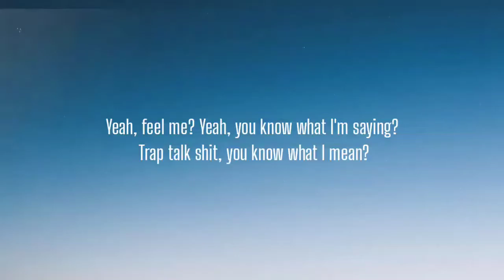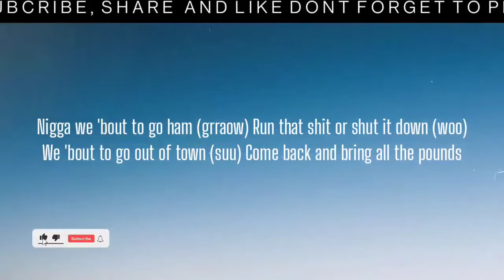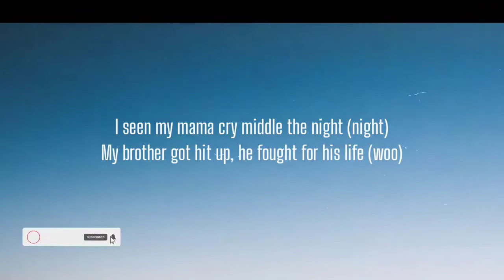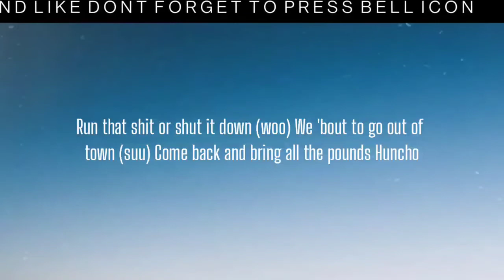MIGOS - HOW WE COMING ( LYRICS )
Yeah, feel me?
Yeah, you know what I'm saying?
Trap talk shit, you know what I mean?
(Murda on the beat, so it's not nice)
Yeah, ain't nothing nice over here, nigga
You gotta get your shit your own way
Trifecta shit, you know what I mean?

You know how we coming
Somebody tell these niggas what's happening (what's happening)
I dropped the ball right out of the gate (woo)
Now I'm trapping (I'm trapping)
Nigga, quit capping (capping)
Put a little shit up, we taxing (taxing)
I can't count that shit backwards
If they don't free him now then he maxing (free the bro)
Now I'm sitting back relaxing (relaxing)
Talked that shit over the phone (phone)
They talking that shit in the tweets (they talk)
We can see that shit all on the 'Gram (I see it)
Nigga we 'bout to go ham (grraow)
Run that shit or shut it down (woo)
We 'bout to go out of town (suu)
Come back and bring all the pounds

We 'bout to go out of town (go)
Bring her back, breaking it down (break it)
Thirties, fifties, hundred rounds (brra)
Sipping, smoking out the pound
Capital smiley faces, f*ck a frown
I want that cash, nigga, f*ck a crown
I give my last to my niggas who been with me
From the past 'cause they stayed down (for real)
And it's a couple niggas that was with me
I cut 'em, they lost and was never found (cut 'em)
And it's a lot of shit that we done did
That we can't talk about or show on the 'Gram (shh)
They pay me to go out of town
That shit like a boomerang, come back around
It's just like a movie when cameras come out
And they flashing like Tarantino was around
Patek is Rolls, it cost me a Rolls
I'm talking a Cullinan, color of brown (rolls)
We put your face on a T-shirt
Drinking codeine, I think that my teeth hurt (drank)
I jumped off the porch feet first
Before I eat, I gotta get geeked first (geek)
They told us we didn't inspire lil' bro and 'em
I told 'em, "Go do your research" (go do your research)
They calling the flag
When we see the opps, we buy 'em a new hearse (new hearse)
Cheat on my bitch and I told her I'm sorry
But f*ck it, I bought her a new purse (Birkin)

You know how it go (go)
Bitch should've fucked but she know what I know (hey)
Kicked down the door, that was all that I know (kick door)
Credit card fraud and I bought me a bowl
Chrome Heart drip, take a pic, I'm lit (Drip)
Multi-millionaire riding with a stick (Million)
Make her do a handstand, sucking good dick (woo)
Where would I be if I ain't never hit a lick? (hey)
Who put a bag on your back? You a bitch (who?)
Chopper gon' shatter 'em, spray 'em like Chris (grrra)
We ball together, I give a assist (ball)
Can't fall, no never, I ain't second, not shit
Thank God for my life, I wasn't right
I seen my mama cry middle the night (night)
My brother got hit up, he fought for his life (woo)
My watch is heavy, these baguettes is light (baguettes)
I'm popping meds and I know it ain't right (yeah)
I cannot sleep like a thief at the night (shit)
Dressed in all black like a deacon, we striped (hey)
The chopper gon' spit out the teeth like it's Mike (grrra, grrra)
I bought me the Lamb' then I bought me the Rover (skrrt)
I don't drive but I keep me a chauffeur (I'm boujie)
I stay focused, the game is poker (focused)
I put diamonds in Cartier bifocals (bifocals)
We winning, let's pour up and toast then (let's pour up)
She like when I f*ck her and choke her (ahh)
She set up the opps and we smoke 'em (opps)
Ain't no drought in the trap, we in motion (hey)